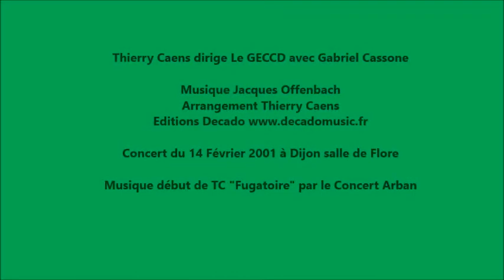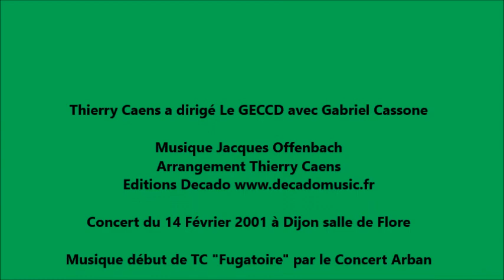Thierry Caens dirige Le GECCD 5 avec Gabriel Cassone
Thierry Caens dirige Le GECCD avec Gabriel Cassone

Musique Jacques Offenbach    Arrangement Thierry Caens

Concert du 14 Février 2001 à Dijon Salle de Flore

Musique début de TC "Fugatoire" par le Concert Arban